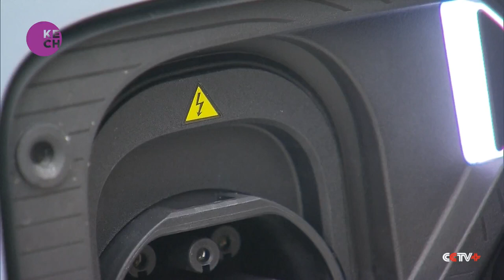China's camping boom boosts new energy vehicle market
A cooking bench, a bed and a restroom too, all inside this large recreational vehicle, an RV. This campground in Shanghai's suburban Jiading District is full of the vehicles that have caught people's fancy and been converted into tiny houses, especially since the COVID outbreak. The increasing popularity of recreational vehicles to some extent indicates people's interest in outdoor travel. But what if you want something greener that fits both daily life in the city and traveling afield?